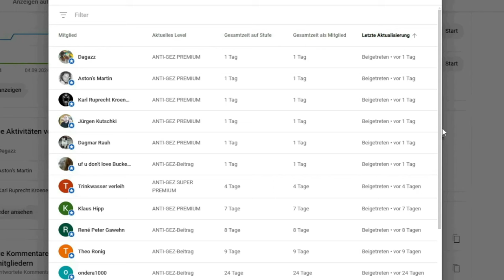💥GEIZIG UND UNLUSTIG🤮💥KLINGBEIL & MERZ BLAMIEREN SICH AUF EINER SPENDENGALA